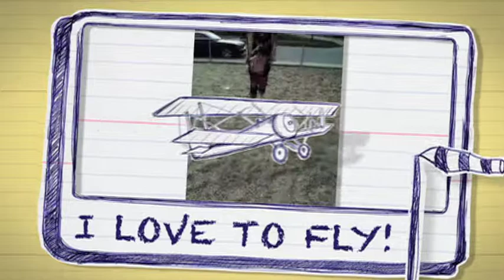Fina's iPhone Movie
A movie by her daddy cut together with footage all from his iphone. Graphic design done in Photoshop and After Effects.